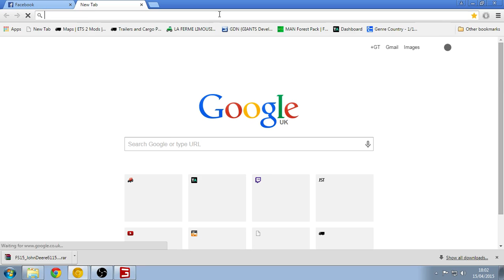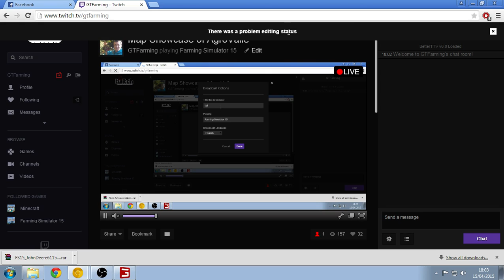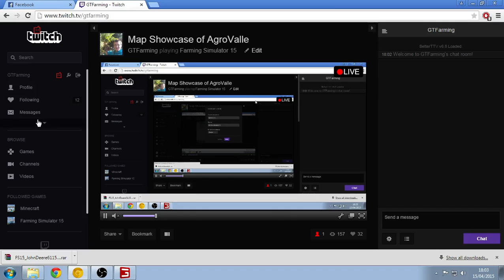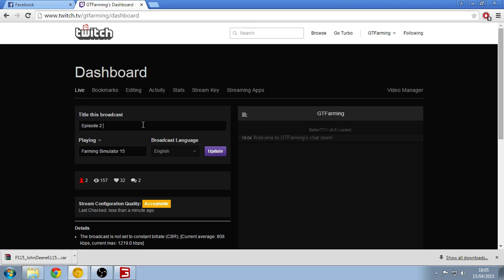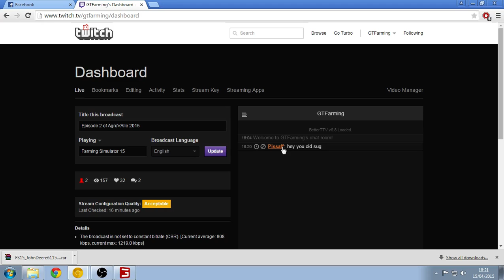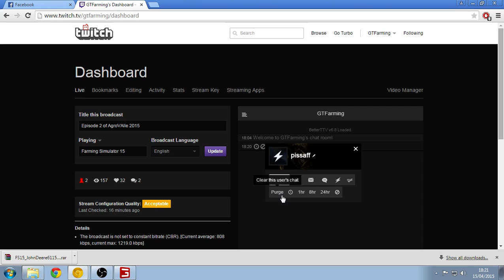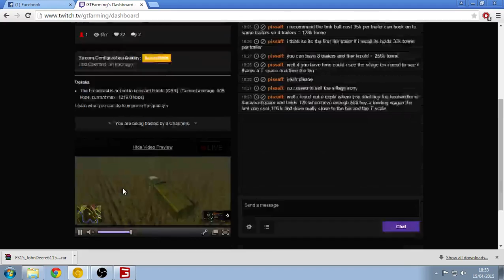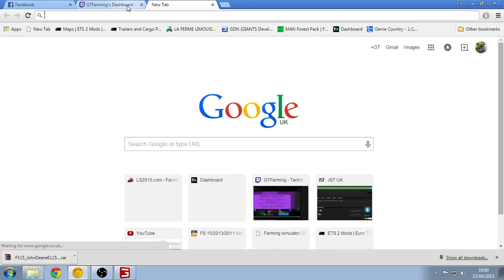Episode 2 of AgroVAlle 2015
we continue playing on AgroValle map - check out my freinds channels -